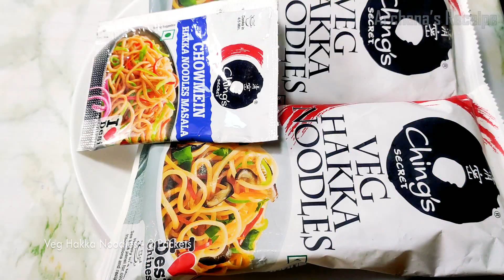व्हेज हक्का नूडल्स \ Quick & Easy Veg Hakka Noodles \ Indo Chinese Recipe \ Hakka Noodles in Marathi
Welcome To Archana's Recipes.

चायनीज सगळ्यांनाच खायला आवडते .नूडल्स मध्ये सगळ्यात जास्त खाल्ला जाणारा प्रकार म्हणजे हक्का नूडल्स तर आज आपण सोप्या पद्धतीने व्हेज हक्का नूडल्स कसे बनवायचे ते पाहणार आहोत.

साहित्य :

व्हेज हक्का नूडल्स पॅकेट २
हक्का नूडल्स मसाला पॅकेट १
बारीक चिरलेला लसूण ३ चमचे
बारीक चिरलेले आले १ चमचा
पातळ उभा चिरलेला कोबी
बारीक चिरलेली कोथिंबीर
बारीक उभे चिरलेले गाजर
पातळ उभा चिरलेला कांदा